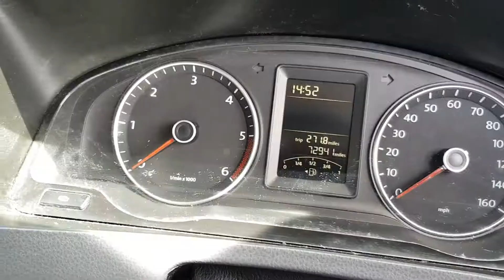VW Transporter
WHITE, £10995 NO VAT, 72,000 MILES, FULL SERVICE HISTORY, REG 27/04/2011, 11 PLATE
MOT 09/11/2018